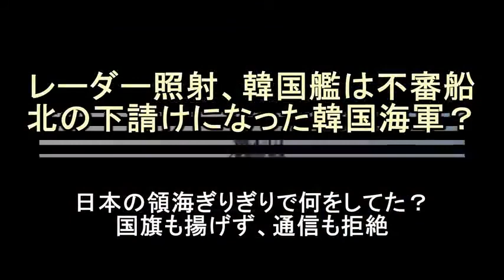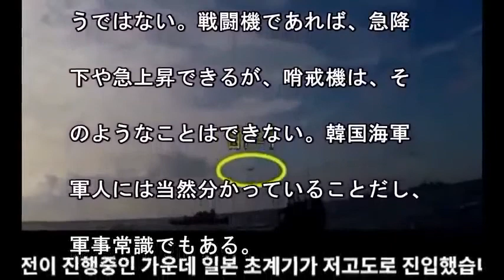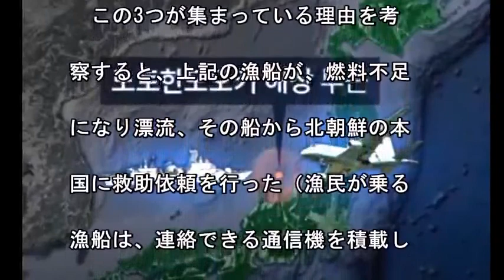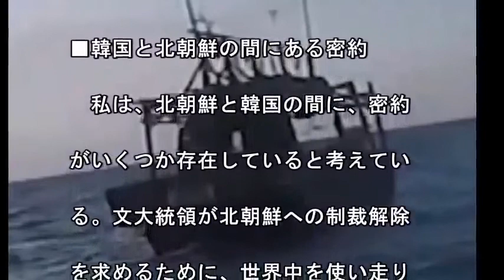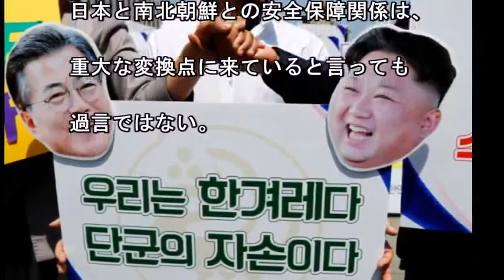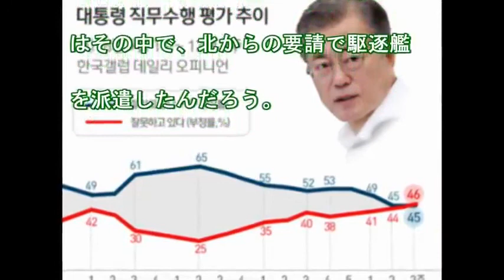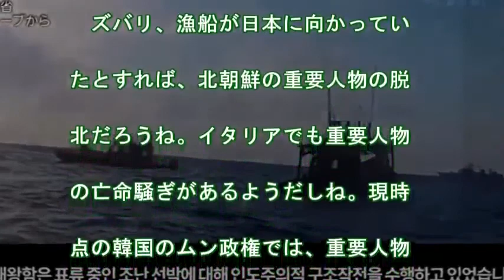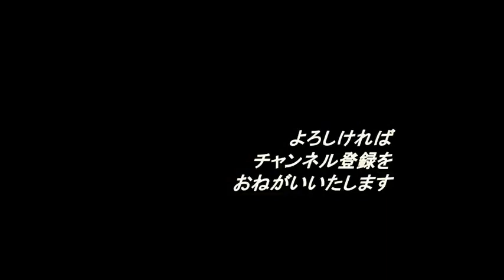レーダー照射、韓国艦は不審船、北の下請けになった韓国海軍？…日本の領海ぎりぎりで何をしてた？国旗も揚げず、通信も拒絶 ! !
2018年12月20日、韓国海軍軍艦が海上自衛隊の「P1」対潜哨戒機に射撃管制レーダー（射撃レーダー）を照射した。この事実は、海自哨戒機の飛行員の緊迫した会話や撮影映像から、明白である。にもかかわらず、韓国国防省は認めようとはせず、そればかりか、日本の海上自衛隊機が異常な接近飛行を行ったと難癖をつけ、「陳謝せよ」と抗議している。
… 購読することを忘れないでください。